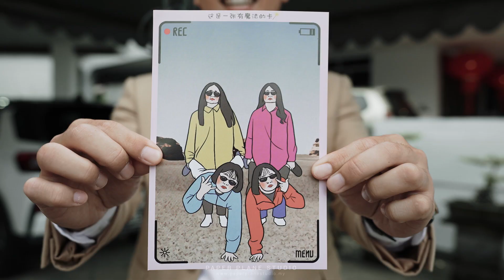The Wedding Highlights of Ryan & Shirley